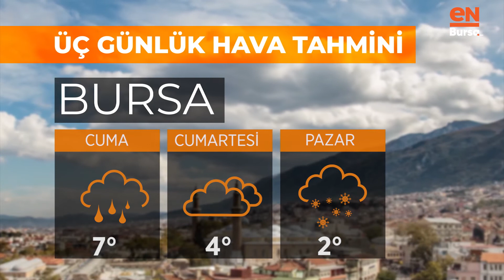Bursa'da bugün hava nasıl olacak? (11 Şubat 2021 Perşembe)